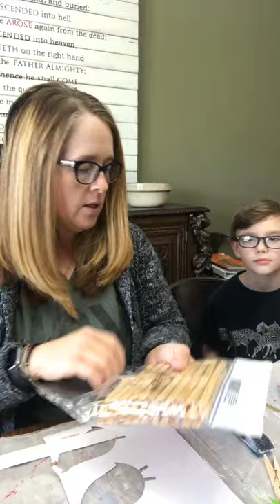Clothespin Magnets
Two Ways to Make Clothespin Magnets